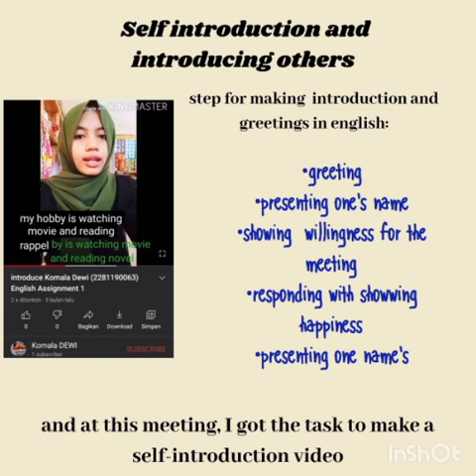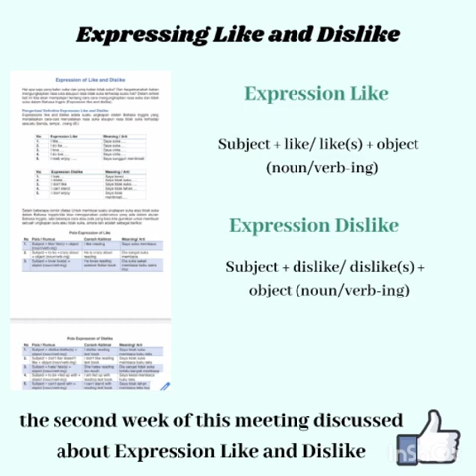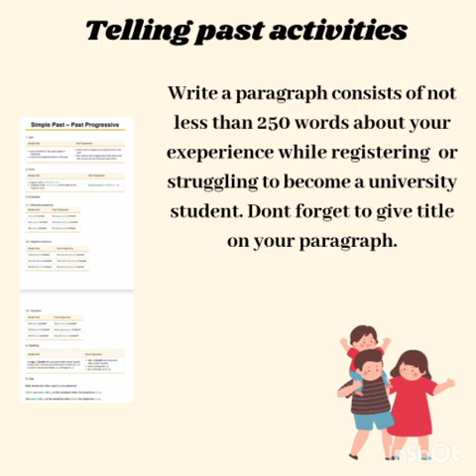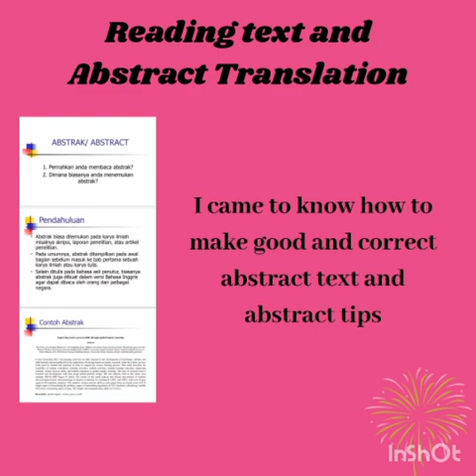Task UAS English Komala Dewi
Name : Komala Dewi
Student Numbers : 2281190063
Class: B
Semester 3